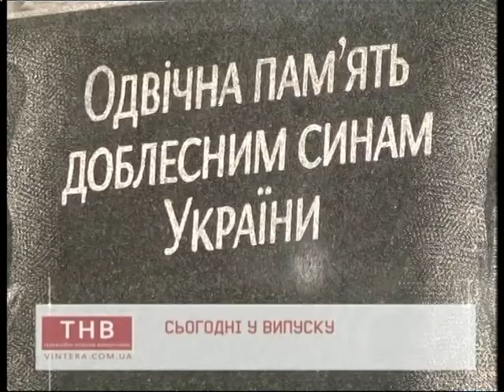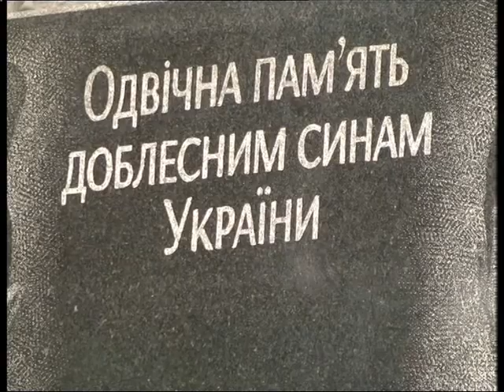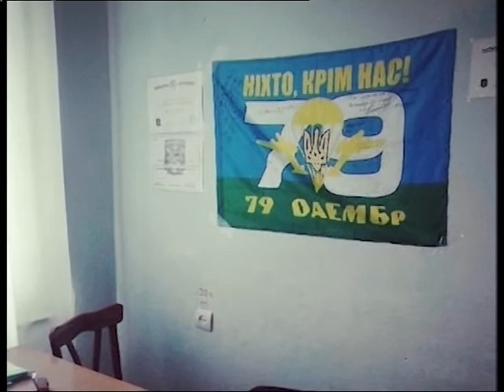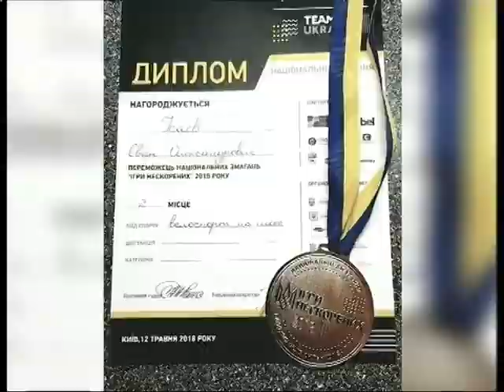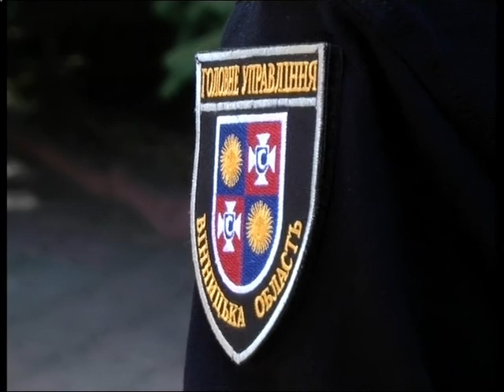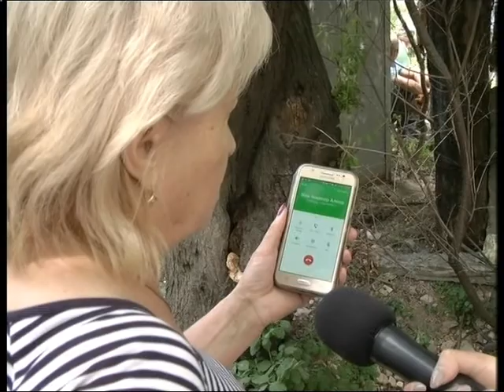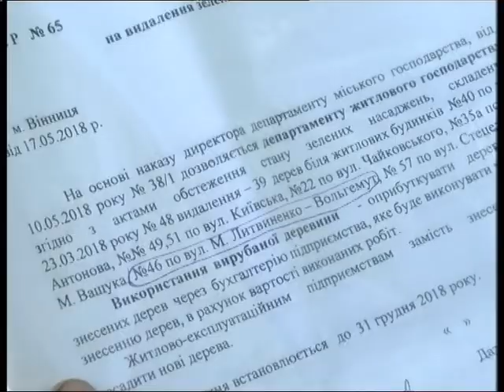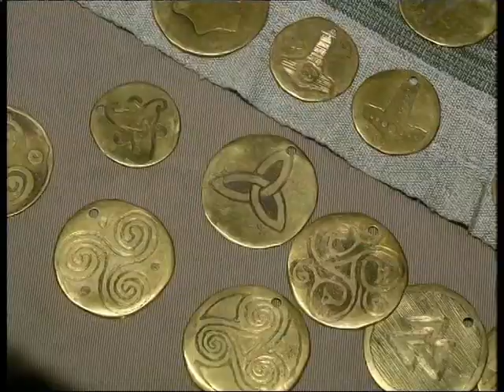ТНВ_19:00 07.06.218